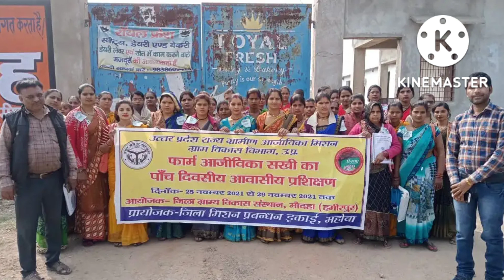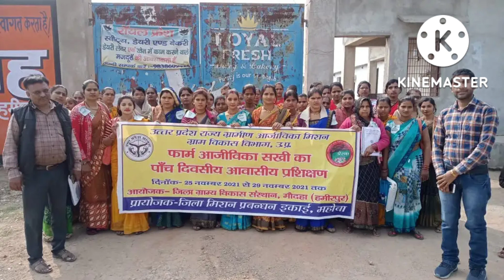आजीविका सखी भर्ती समूह की नई नौकरी आ गई मानदेय ₹20,000 प्रतिमाह आठवीं पास भी करें आवेदन